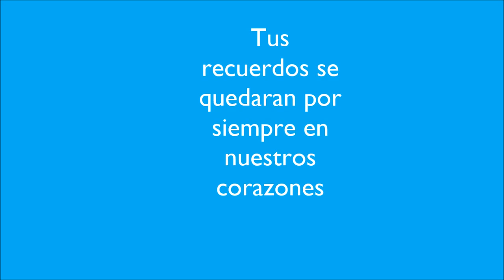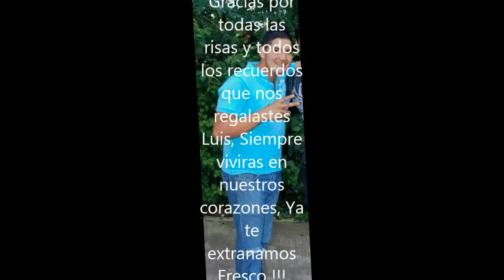Descanza en paz Luis Quiles